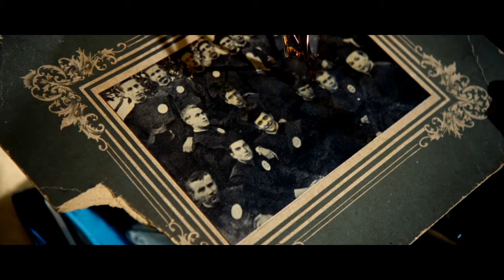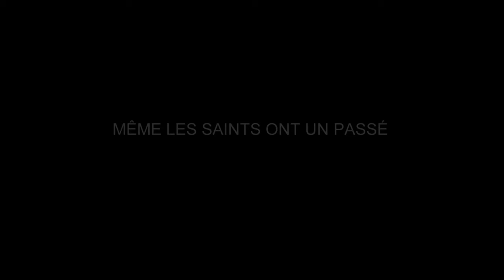Ennemi rapproché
Un candidat sur le point d'être canonisé fait l'objet d'une enquête qui révèlera un secret troublant et terrifiant le liant à son père, avec qui il n'a aucun contact.